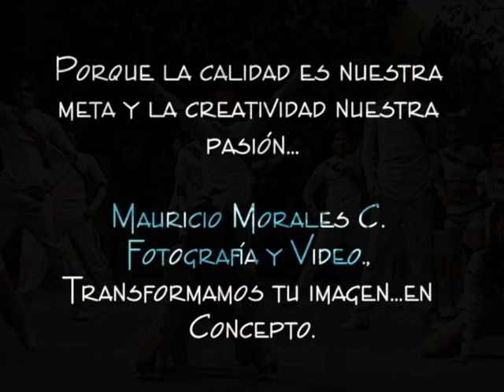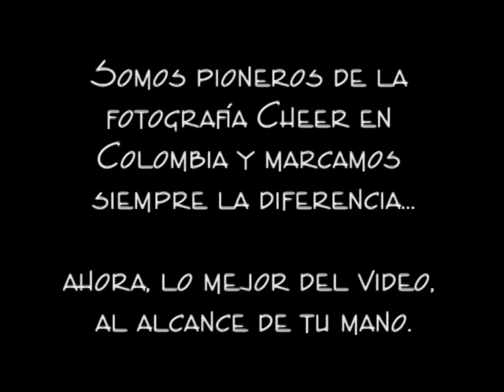SELECCIÓN COLOMBIA CHEER XTREME PROMO.avi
Porque la calidad es nuestra meta y la creatividad nuestra pasión...Mauricio Morales C. Fotografía y Video., Transformamos tu imagen...en Concepto.

Somos pioneros de la fotografía Cheer en Colombia y marcamos siempre la diferencia...ahora, lo mejor del video, al alcance de tu mano.